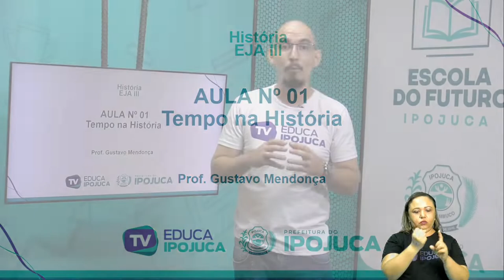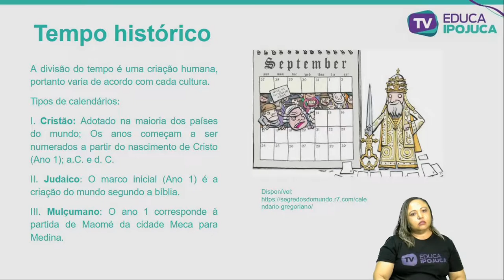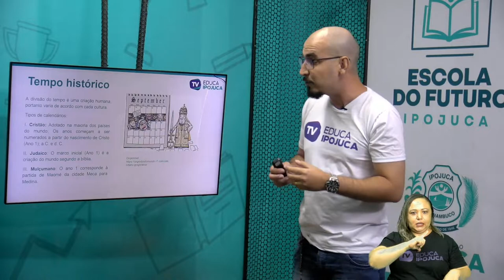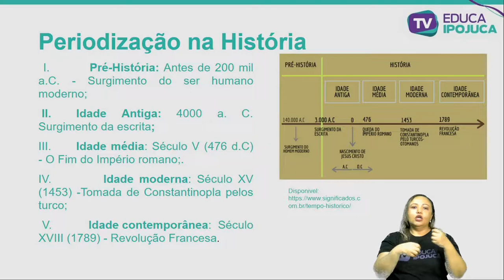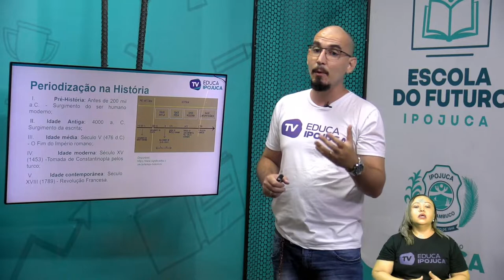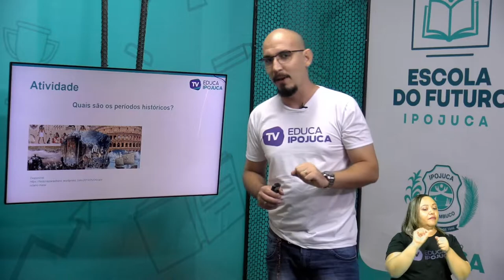HISTÓRIA - TEMPO NA HISTÓRIA - EJA III - AULA N°001